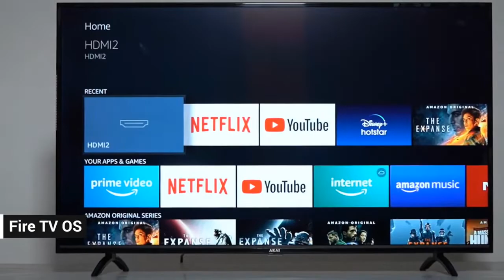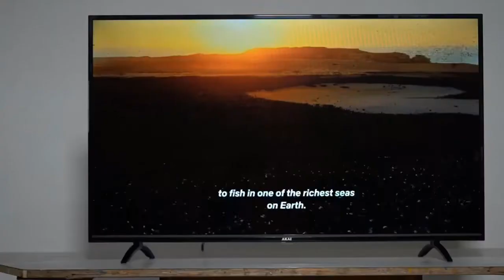AKAI Launch Latest Smart TV 2022 | 32, 43, 50 and 55 Inch | Akai webOS Smart Ultra-HD TV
अकाई वेबओएस स्मार्ट अल्ट्रा-एचडी टीवी (Akai webOS Smart Ultra-HD TV) को 32 से 55 इंच साइज और एचडी से अल्ट्रा-एचडी तक रेजॉलूशन के साथ भारत में लॉन्च किया गया है। टीवी रेंज की प्रमुख विशेषता इसका सॉफ्टवेयर है, जिसके तहत LG का वेबओएस (webOS) ऑपरेटिंग सिस्टम, अकाई इंडिया के इन नए टीवी को पावर देता है। रिमोट में नेटफ्लिक्स, एमेजॉन प्राइम वीडियो, ऐपल टीवी और डिज्‍नी+ हॉटस्टार जैसी प्रमुख स्ट्रीमिंग सर्विसेज के लिए नेटिव सपोर्ट दिया गया है।

अभी तक सिर्फ ‘अकाई वेबओएस स्मार्ट टीवी' रेंज के 55-इंच मॉडल की कीमत की जानकारी है। यह अल्ट्रा-एचडी रेजॉलूशन के साथ आता है और 39,990 रुपये कीमत रखी गई है। बाकी टीवी साइज की कीमतों का ऐलान अभी बाकी है। इनमें 32 इंच, 43 इंच और 50 इंच के टीवी शामिल हैं। ये टीवी कब से उपलब्‍ध होंगे, इसकी जानकारी मिलना भी अभी बाकी है। अकाई इंडिया ने कहा है कि EMI ऑप्‍शंस 3999 रुपये से शुरू हो रहे हैं, जो बजाज फाइनेंस, पिनलैब्स और कोटक बैंक पर उपलब्‍ध होंगे।

● ►E-mail - Not Available for Security Purpose.

हमारा दूसरा चैनल "YouTube Hindi" देखने के लिए यहां क्लिक करें

●► My Camera
●► My Mic
●► My Trypod
●► My Lighting Stand

NOTE : All content used is copyright to True Unboxing,